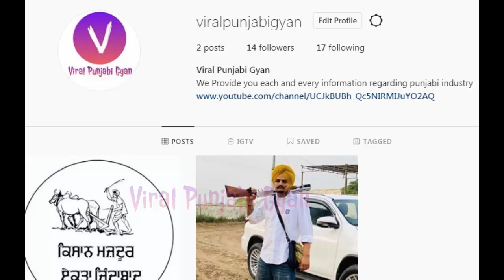Lve!! Sidhu Moose Wala Reply on Acting in Moosa Jatt | Karan Aujla Fans